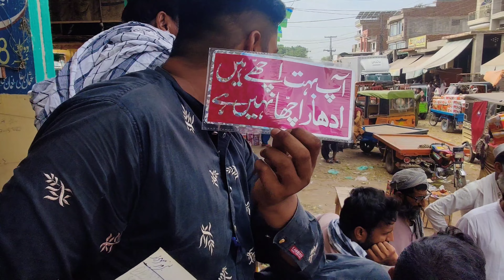Bollywood movies villan guess kro kis mae mill rha ha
Mae umeed krta hu mera content pasnd aya hoga.
Mjy support kren
Agr birds animals or other activities k vlogs
Dekhna pasand krty ha to ap sahe jaga per aye ha
Mera content funny or entertainment k liye hoga jis ko har type or age ha person dekh sakta ha
Agr ap chataty ha mae apk sath vlog banao to ap mjy contact kr sakty ha
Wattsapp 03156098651